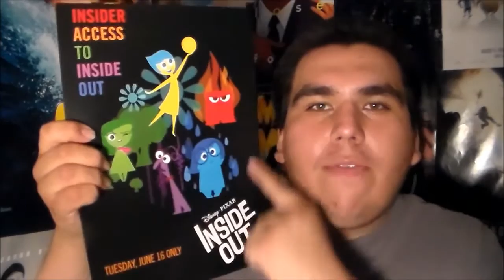Inside Out movie review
22tigerdude reviews the Disney Pixar animated film about these emotions inside the mind of a little girl dealing with moving to a new city. Directed by Pete Docter. With the voice talents of Amy Poehler, Phyllis Smith, Bill Hader, Lewis Black, and Mindy Kaling. What are his thoughts on this film? find out here.